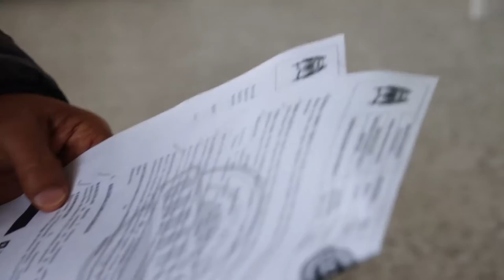Administración del alcalde, Moisés Aguirre Sanabria, entregó menaje para Plan Alimentario Escolar.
Nuestro alcalde Moisés Aguirre Sanabria realizó entrega de menajes, elementos y utensilios para la sede educativa del JIDEM; con los cuales se podrán preparar los alimentos de plan alimentario en mejores condiciones.

Es de recordar que en la actualidad se adelanta el proceso para la contratación del operador de este programa y pronto los niños y niñas ramiriquenses contarán con este servicio en todas las sedes escolares del municipio.